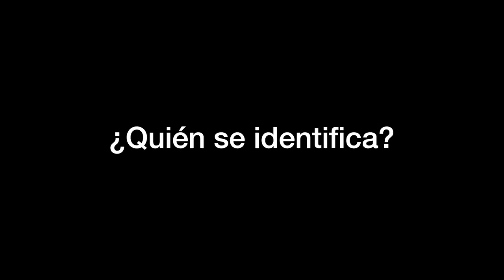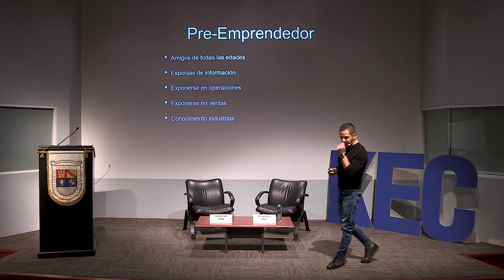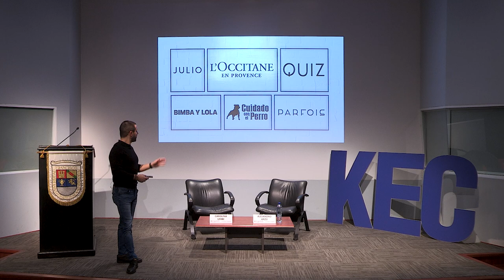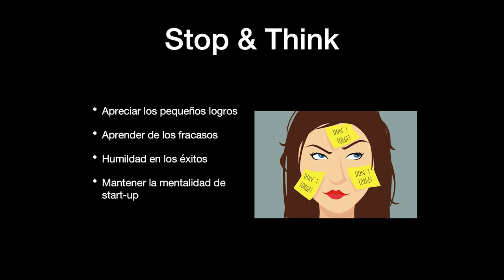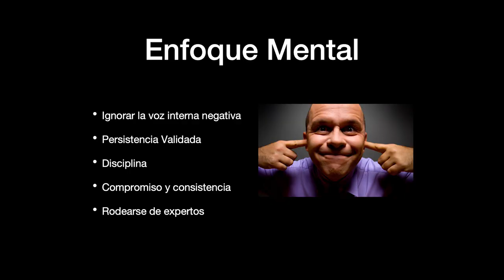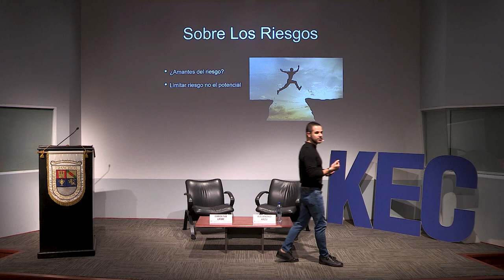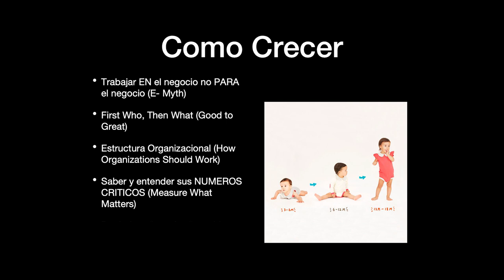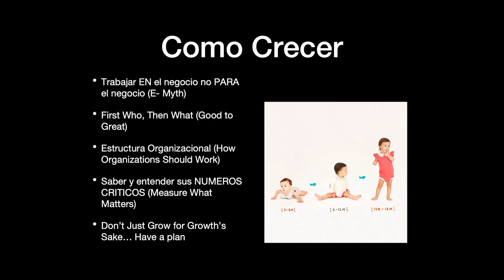First Tuesday UFM: ¿Cómo superar los obstáculos del crecimiento?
Alejandro Arzú compartió sus experiencias y reflexiones en esta conferencia, comenzando con una dinámica donde los asistentes identificaron características de personalidad comunes entre emprendedores. Esta actividad sirvió como introducción al tema central del evento, que exploró estrategias para superar desafíos en el camino hacia el crecimiento empresarial.

“El verdadero activo que teníamos era un equipo especializado que podía administrar exitosamente cualquier cosa que le metiéramos. Esta realización fue crucial para nuestra evolución como empresa, ya que nos permitió no solo sobrevivir, sino prosperar en un mercado cambiante y competitivo”. — Alejandro Arzú

Arzú detalló el desarrollo de Multinacional, una empresa especializada en servicios compartidos que gestiona marcas de cosméticos, accesorios y moda. Destacó cómo, a lo largo de los años, la empresa evolucionó su enfoque, reconociendo que su verdadero activo era un equipo especializado capaz de administrar eficazmente diferentes franquicias y conceptos. Este cambio estratégico les permitió no solo sobrevivir, sino prosperar, especialmente evidenciado durante la pandemia con la expansión significativa de sus operaciones de e-commerce.

“Persistencia validada es clave; seguir adelante con objetivos claros y métricas definidas nos ha permitido mantener el rumbo incluso en momentos difíciles. Evitamos la trampa de la persistencia ciega, asegurándonos de que cada esfuerzo esté respaldado por resultados tangibles y medibles”. — Alejandro Arzú

El empresario compartió lecciones clave sobre el crecimiento empresarial, enfatizando la importancia de la persistencia validada. Es decir, la idea de seguir adelante con objetivos claros y métricas definidas, evitando la trampa de la persistencia ciega que puede llevar a pérdidas financieras y de tiempo. Además, subrayó la necesidad de mantener una disciplina organizacional sólida y rodearse de expertos y grupos de apoyo para contrarrestar el "complejo del impostor", un sentimiento común entre emprendedores.

“No crecer por crecer no tiene sentido; cada expansión debe estar alineada con una estrategia clara y un plan definido que asegure su relevancia y contribución significativa a nuestros objetivos a largo plazo. Este enfoque nos ha ayudado a evitar decisiones impulsivas y a asegurar que cada paso hacia adelante esté fundamentado en una visión clara y sostenible”. — Alejandro Arzú

Arzú también resaltó la importancia de reducir riesgos sin sacrificar el potencial de crecimiento. Utilizó ejemplos prácticos como: negociar contratos de franquicia flexibles y aprovechar subsidios para mitigar riesgos financieros iniciales. Además, enfatizó la necesidad de mantener un equilibrio entre ambición y precaución, reconociendo que la paz y el bienestar personal son fundamentales para el éxito a largo plazo en los negocios.

“Aprendí que no hay nada más importante que tener paz. Si algo parece demasiado riesgoso, prefiero declinar la oportunidad a no dormir, tener estrés y arriesgar un negocio que ya es sano”. — Alejandro Arzú

Finalmente, concluyó con la idea de que el crecimiento empresarial debe estar alineado con una estrategia clara y un plan bien definido. Advirtió contra el crecimiento desmedido por ego o competencia, promoviendo un enfoque cuidadoso y estratégico que asegure que cada paso hacia adelante esté respaldado por un propósito y una dirección clara. Este enfoque, según Arzú, no solo facilita el crecimiento sostenible, sino que también garantiza que cada nueva expansión contribuya de manera significativa al éxito general de la empresa.

Organizado por:
Kirzner Entrepreneurship Center | Facultad de Ciencias Económicas